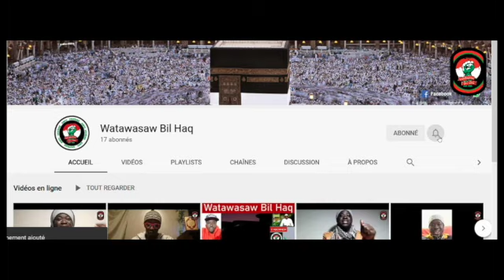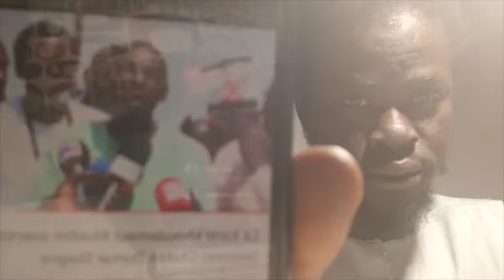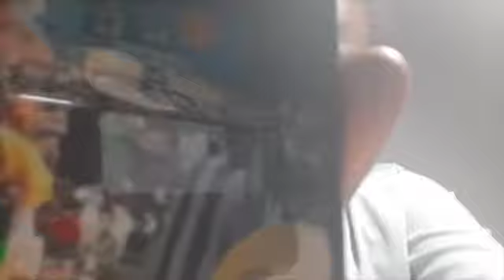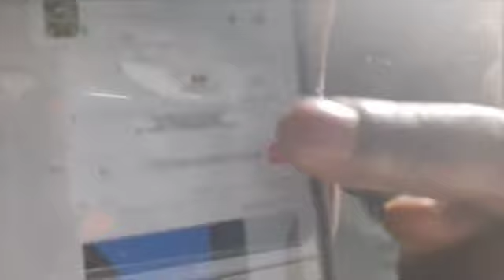Ils Appellent A Bastonner Cheikh Oumar Diagne ...